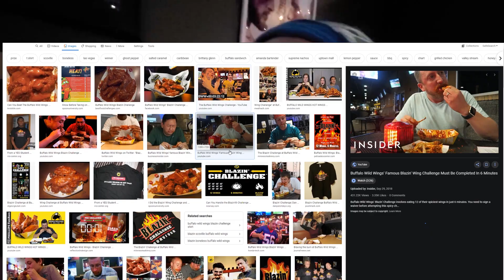The Buffalo Wild Wing Blazin' Challenge Done Twice!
Buffalo Wild Wings Blazin' Challenge on FLOPSLAP done by Daniel Phinney, attempted twice! What an absolute mad man.